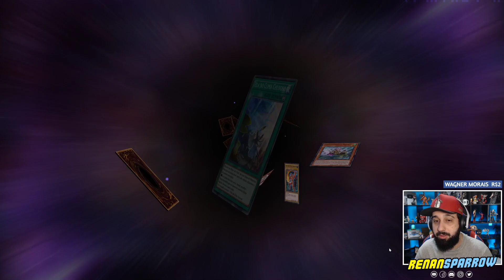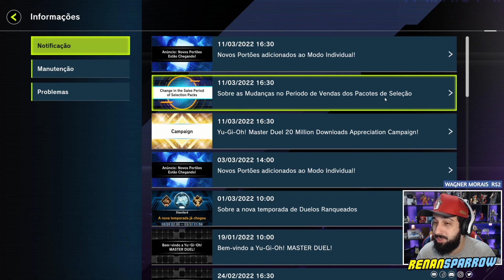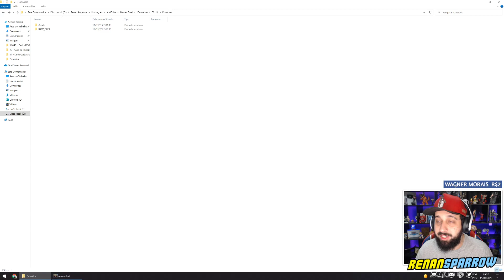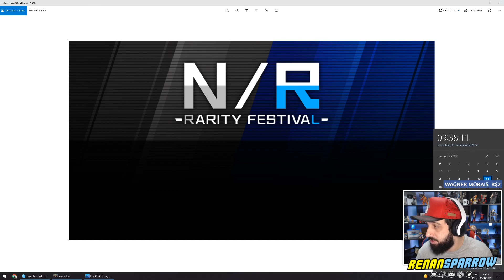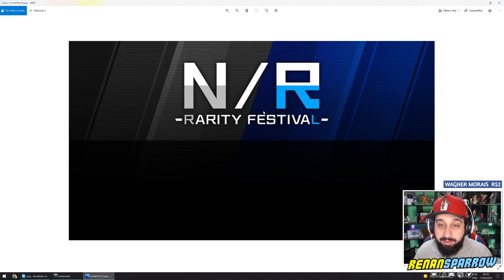NOVIDADES: 1000 GEMAS + NOVO EVENTO CHEGANDO + POSSÍVEL NOVA CAIXA no MASTER DUEL!